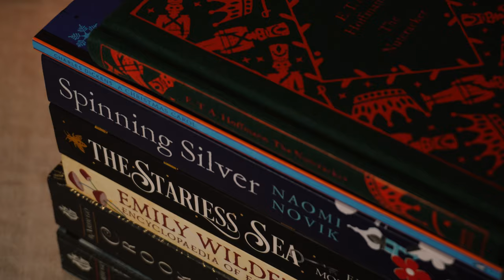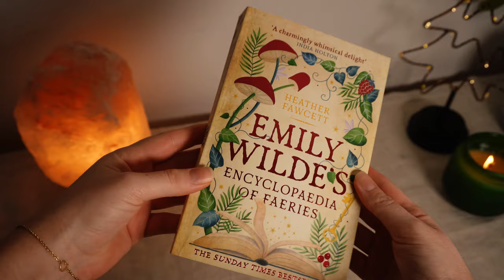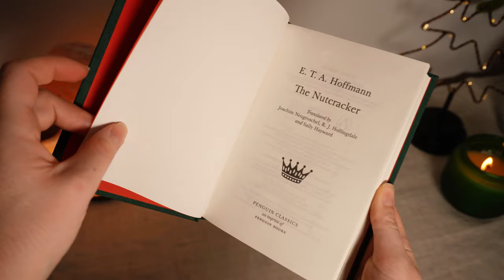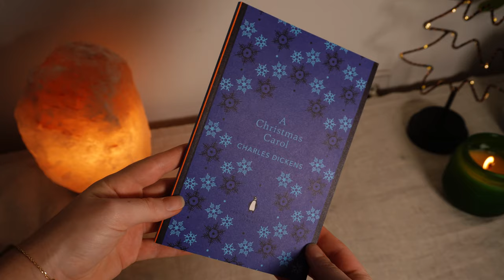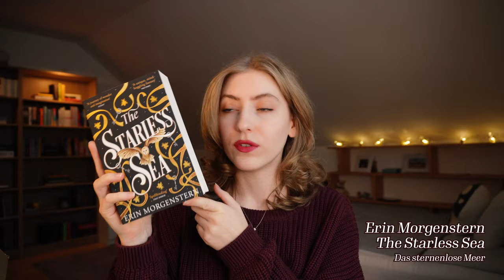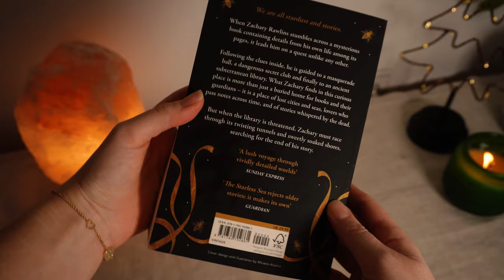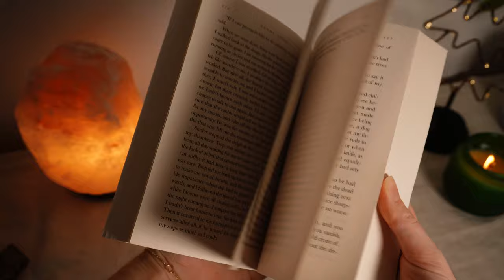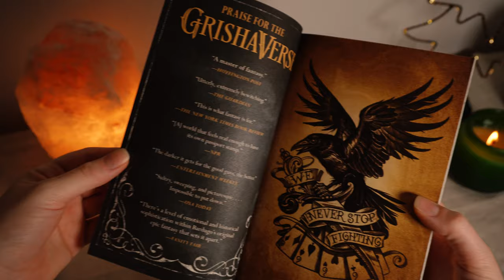WINTER BOOK HAUL ☃️ | Was ich zu Weihnachten lesen werde ❄️📚